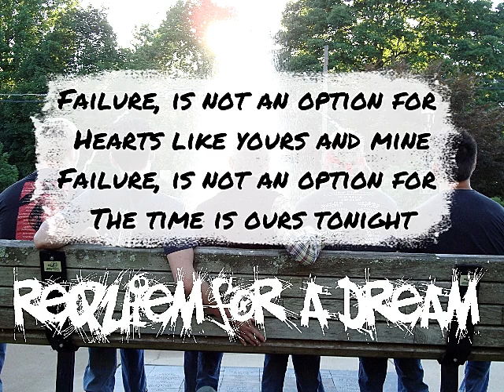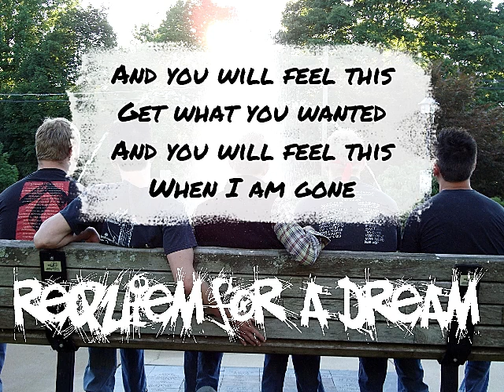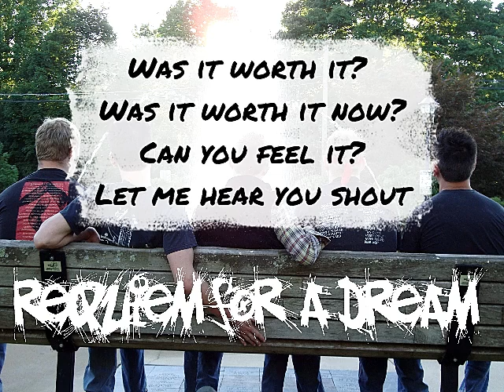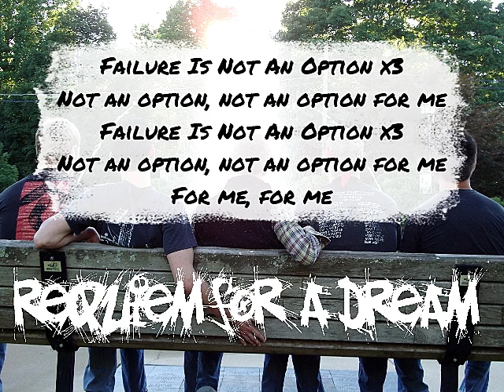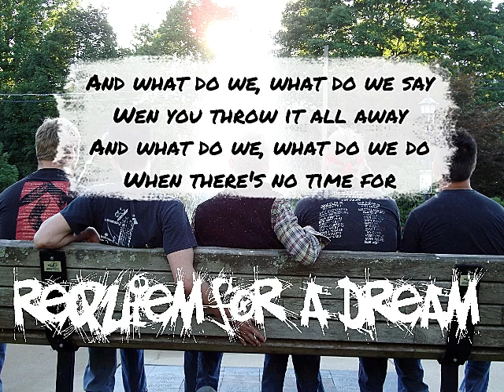Requiem For A Dream - Failure Is Not An Option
Song: Failure Is Not An Option
Artist: Requiem For A Dream
Album: United We Stand Divided We Fall
Track: 4

Vocals: Tyler Smith
Guitar: Todd Duckett
Guitar: Jake Cantrell
Bass: Pat Nute
Drums: Jeff Chapman

Lyrics:
Failure, is not an option for
Hearts like yours and mine
The time is ours tonight

And there you'll be
Sitting waiting patiently
For hearts like mine to burst
Waiting so patientl
For hearts to burst

And you will feel this
Get what you wanted
When I am gone

For our dreams, for you and me
Failure Is Not Me

Failure!

We lie around
Put our hearts on the table
Playing for this game of keeps
You never felt the same

Was it worth it? Oh
To give what you could have
And never wanted
As much as needed

Was it worth it now?
Can you feel it?
Let me hear you shout

Failure Is Not An Option x3
Not an option, not an option for me

Live to breathe air
Cause we ain't dead yet

And what do we, what do we say
Wen you throw it all away
And what do we, what do we do
When there's no time for

What dreams may come, what dreams may come!